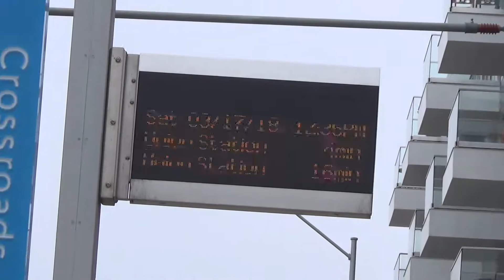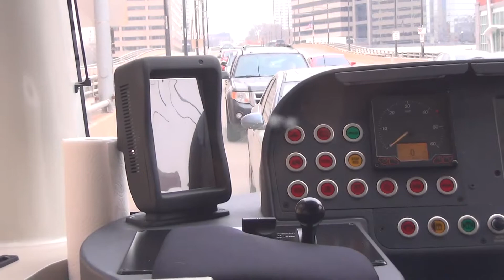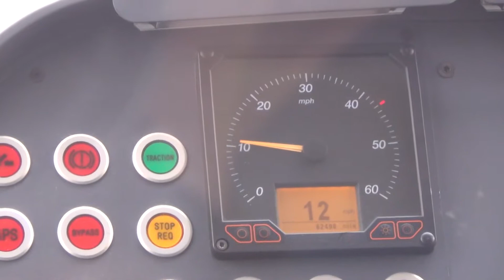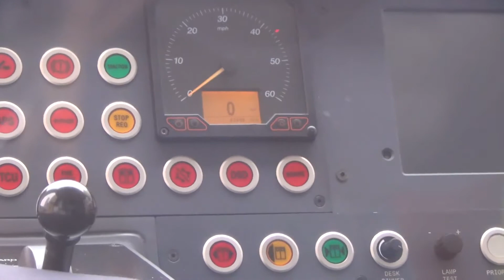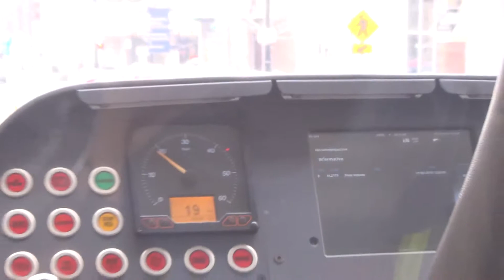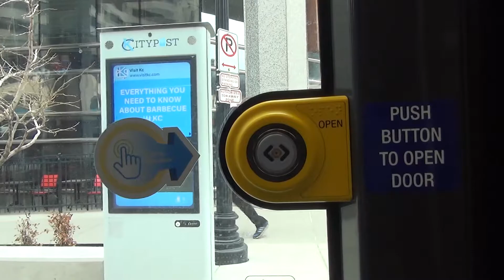Riding the Kansas City Streetcar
Here is some footage of the RideKC Streetcar in Kansas City. While I was in Kansas City filming elevators, I utilized the Streetcar to get from Downtown to the Crown Center and some places in between. Enjoy some footage of the streetcar from multiple locations and a ride from Union Station.